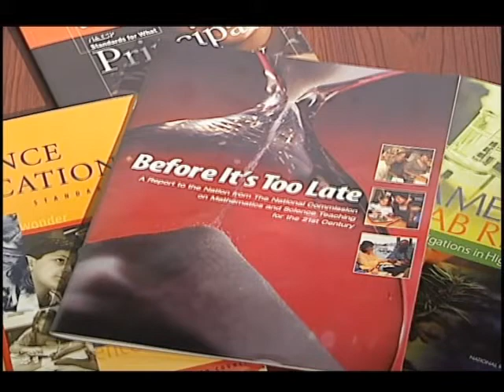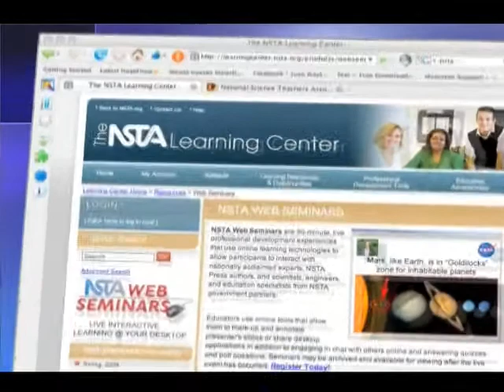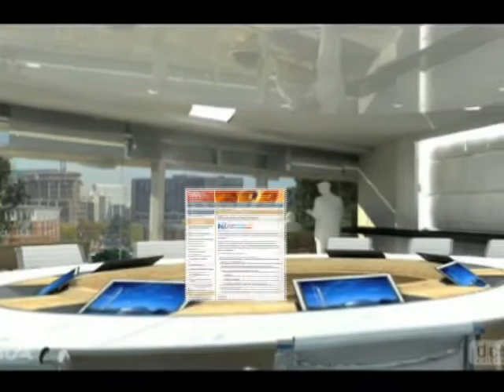NSTA Center for Science Education Campaign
The National Science Teachers Association (NSTA) is mounting a five-year, $43 million national effort to make excellence in science teaching and learning a reality for all U.S. students. This effort - one of the most significant ever undertaken by NSTA - will fund a body of forward-thinking programs and initiatives that promote leadership, learning, and advocacy in science education. An extraordinary state-of-the art facility will house these programs and serve as a national home base for all teachers of science: the John Glenn Center for Science Education.